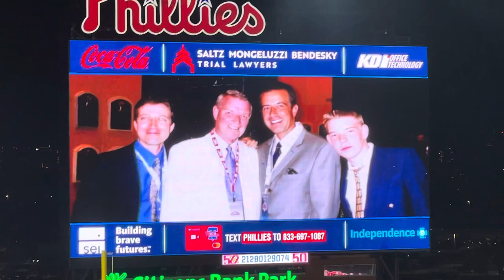Harry Kalas singing “High Hopes “ after the Phillies win over KC 8/5/2023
A game that saw five dingers (including one by Trea Turner), two KC ejections in the ninth inning over arguing balls and strikes (including the KC manager), and a sellout crowd.